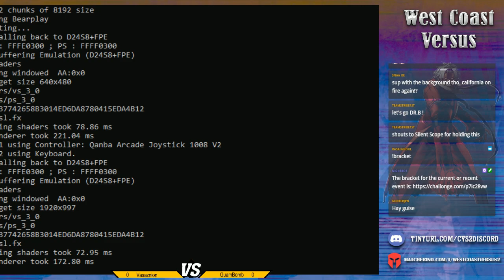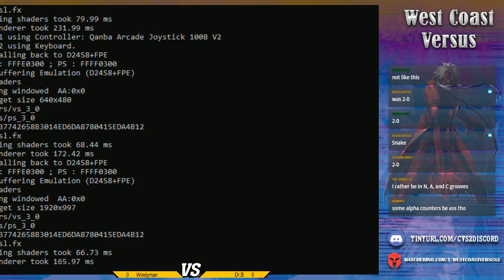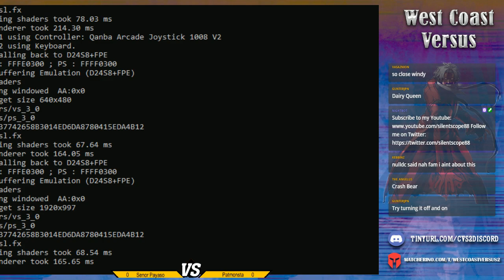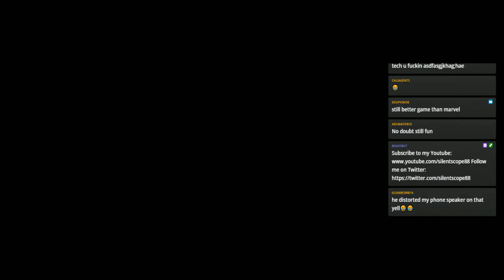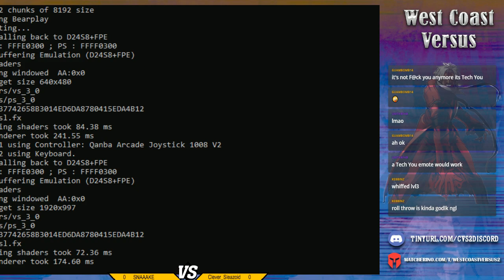West Coast Versus Series #2, Online CVS2 Tournament (Nov 21st, 2020)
New Online CVS2 tournament, West Coast Versus Series that was played using Bear build NullDC on Nov 21st, 2020. Streamed the event on my twitch channel

If you are interested in playing CVS2 online, and even joining the next tournament, please join our online Discord server. There you can find links to setting up CVS2 online using NullDC and Dolphin, as well any new announcements.